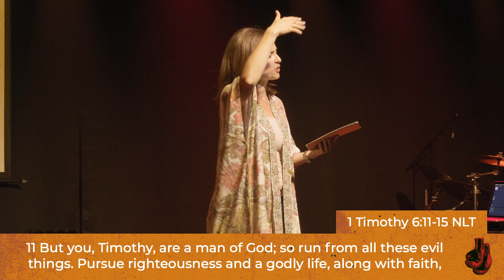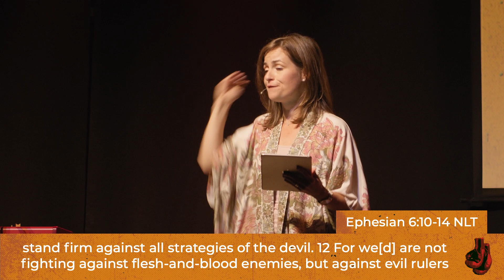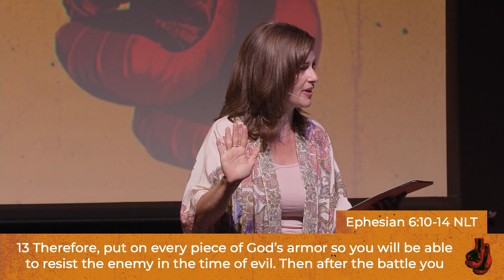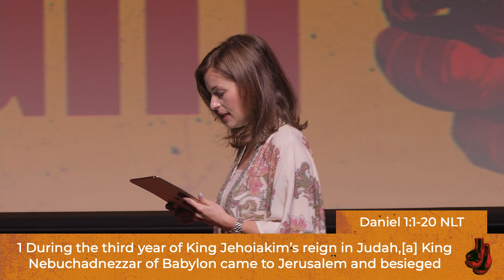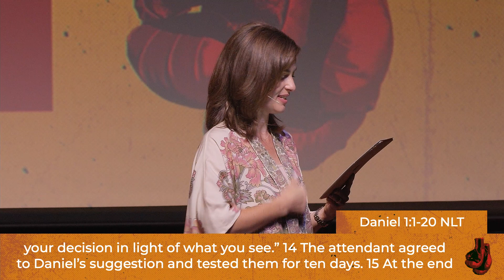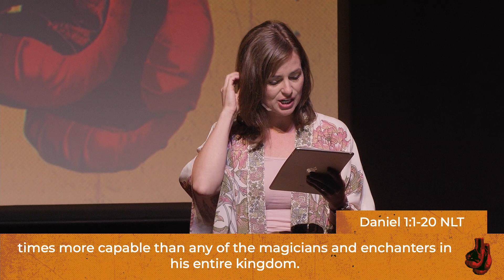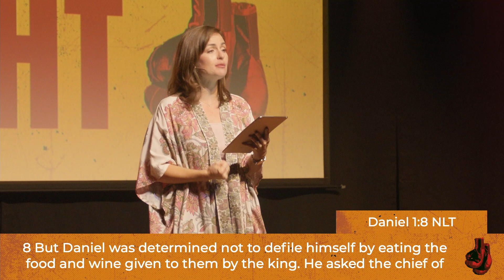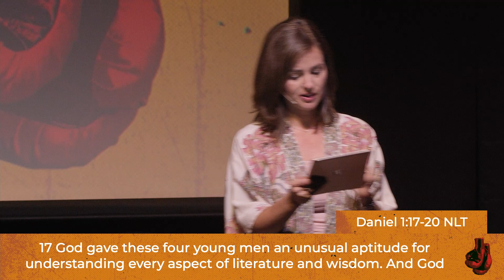SERMON | August 01, 2021 | The Fight: Take Your Stand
Wisdom and balanced judgement!? If you haven’t seen much of that lately, maybe it’s time to be the change we wish to see in our world, and in our time.